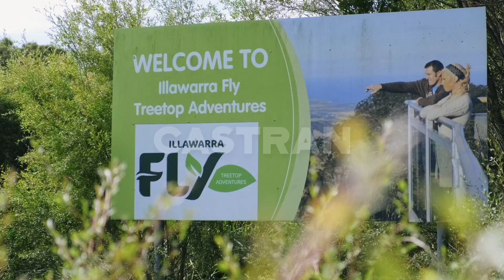Illawarra Fly, 182 Knight Hill Road, Knights Hill, NSW